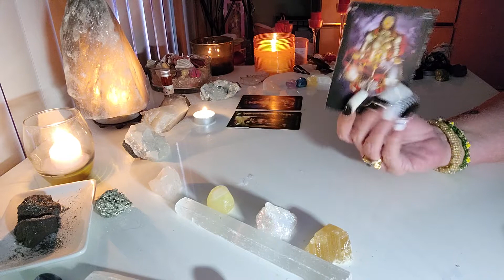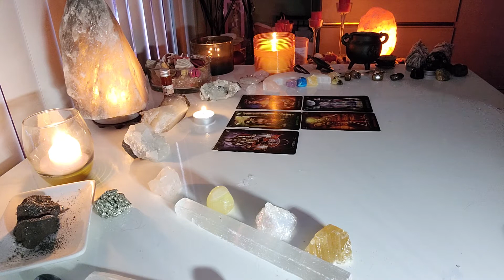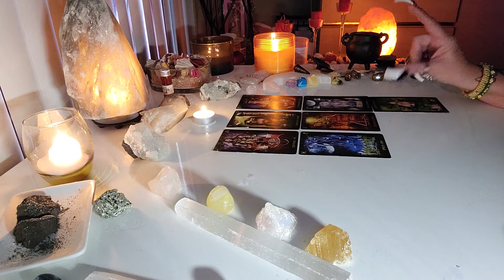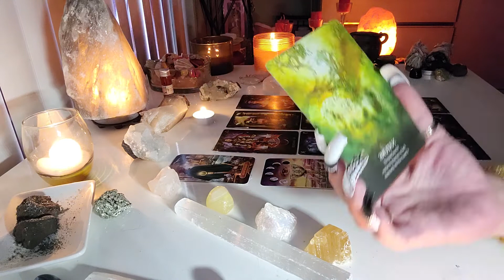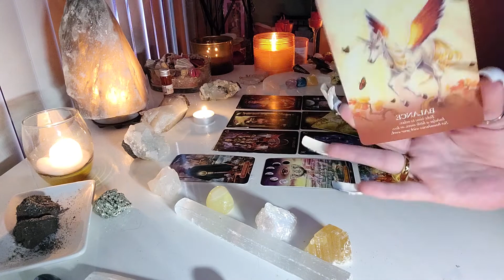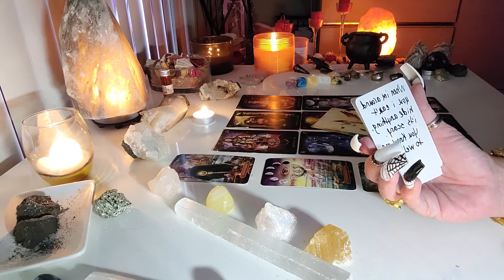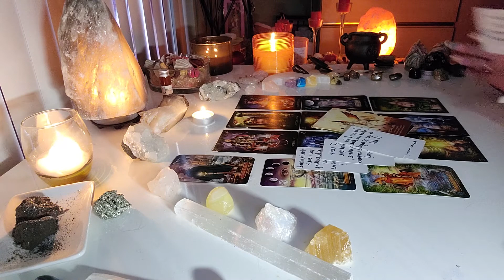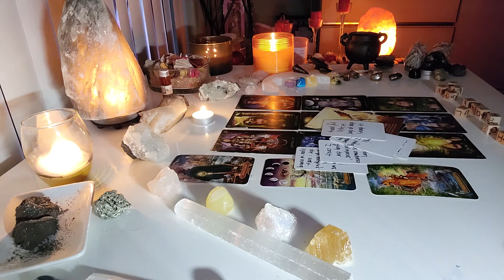Scorpio- Rising Above The Ashes, Staight Killing it! Congratulations 👏🏽 10.18.21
🌻 $cbryantow